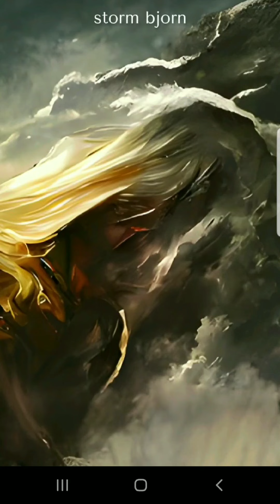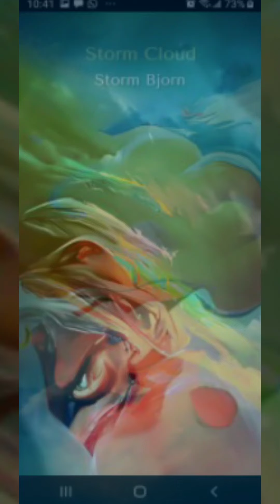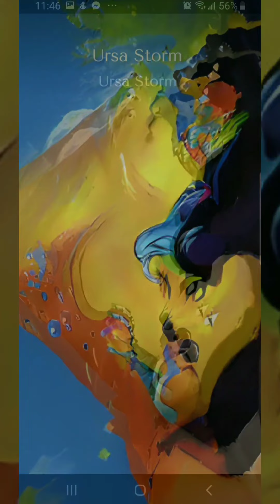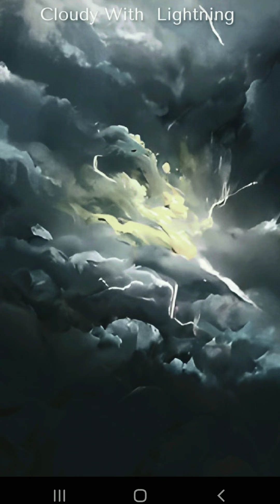Storm Bjorn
Storm Bjorn formerly Thunderstrum
A song I came up with sometime ago audio only file back in August 2019 Find first 3min applied to a video of ai constructed images based on themed phrases about storms.
This Music isCentered and themed around Storms
Lightning & Thunder.